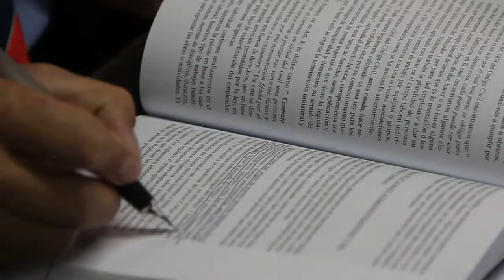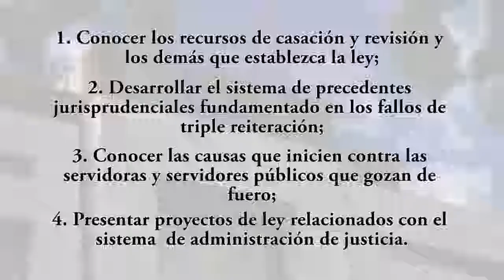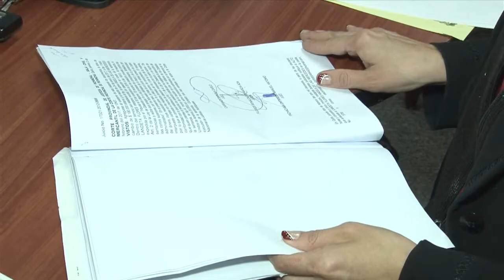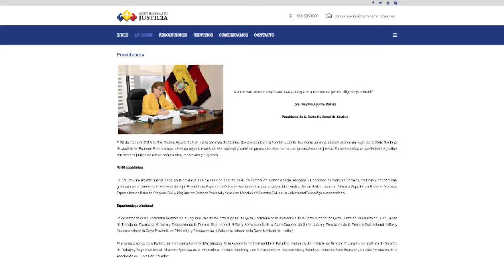Video institucional de la Corte Nacional de Justicia